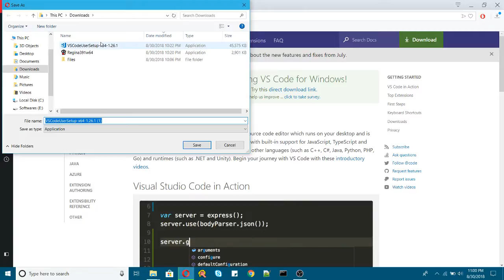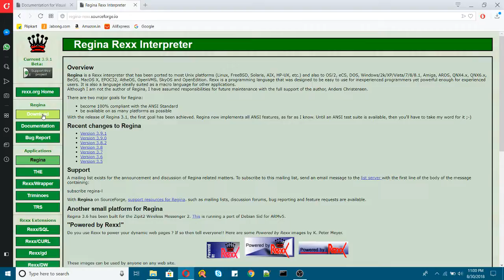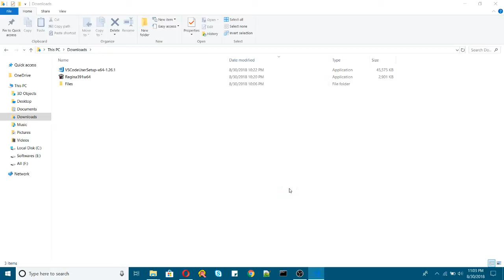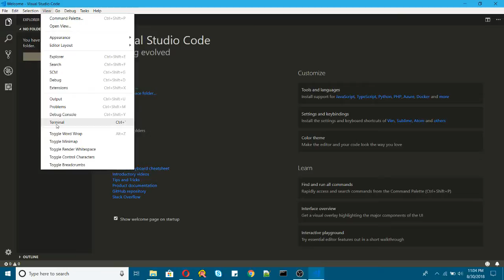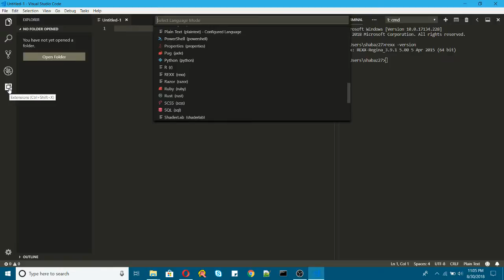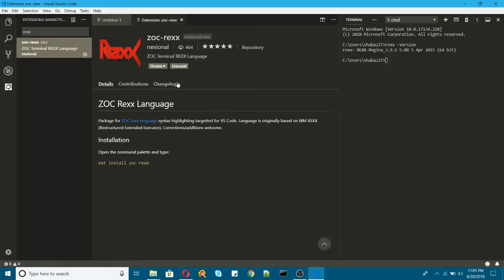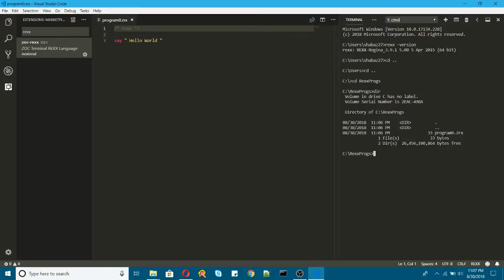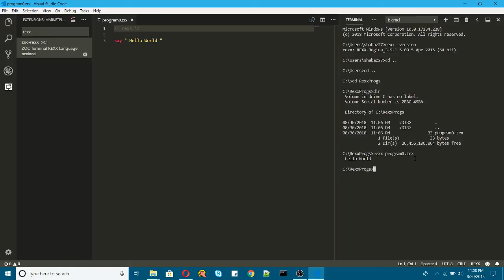Rexx Hands On - Video - 1 - Getting things Ready!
In this video, I will show you how to install two software which I have used to explain hands-on programming in Rexx

Regina Rexx Interpreter